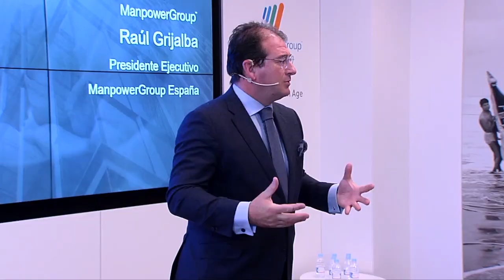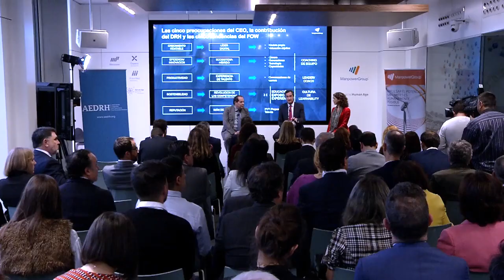Las 5 Tendencias del Futuro del Empleo y su impacto en el liderazgo de las organizaciones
El mundo del empleo está inmerso en un proceso de cambio sin precedentes que empuja a las organizaciones a enfrentarse al enorme reto de la transformación digital y en el que el principal factor de competitividad es el Talento